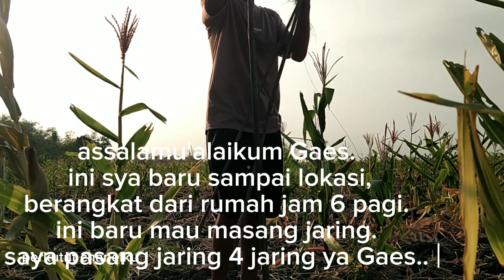Musim njaring perkutut telah mulai @perkututChanelku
Musim Njaring Sudah Mulai, Banyak Perkutut Bermunculan di area persawahan.
Siapa yang mau ambil, silahkan ikut njaring, dan nanti silahkan di bawa pulang sendiri, gratis.